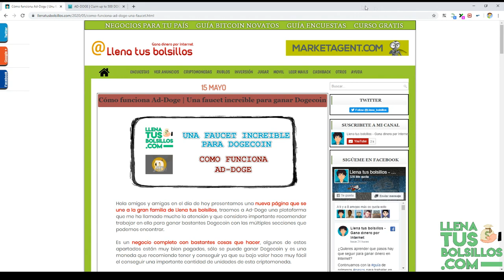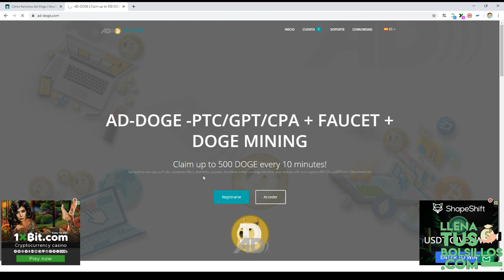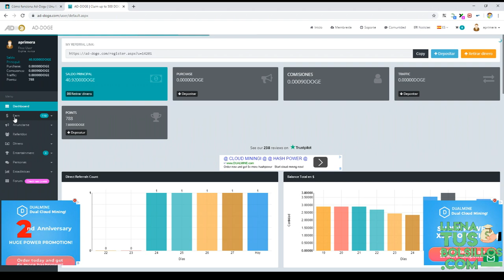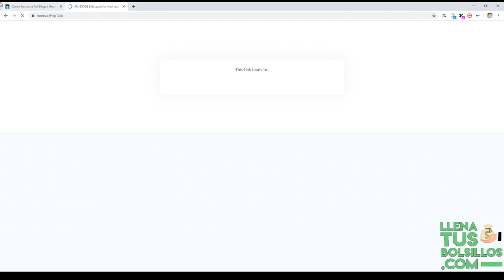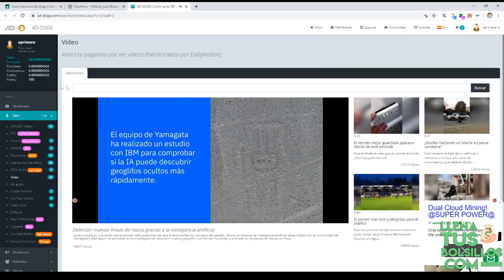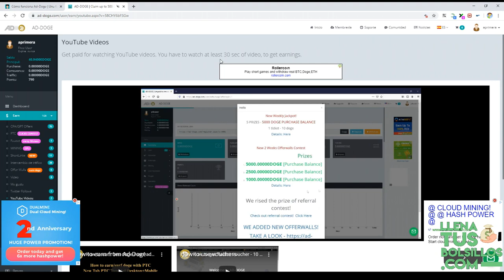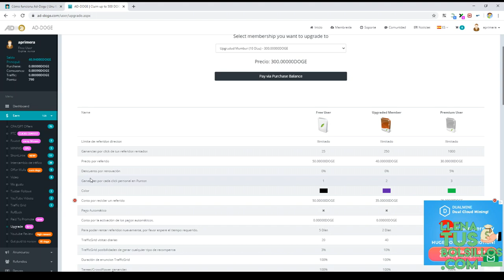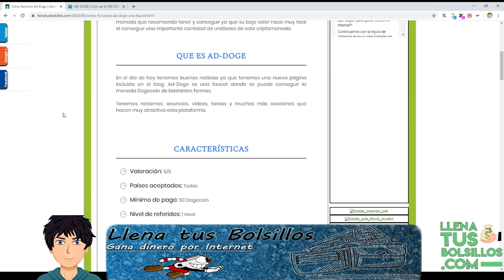Una faucet de Dogecoin con mucho potencial |Cómo funciona Ad-Doge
🔴  NUEVO VÍDEO   🔴

En el vídeo de hoy presentamos una nueva faucet de Dogecoin llamada AdDoge una página con multitud de secciones donde ganar Dogecoin será muy sencillo.

Es una faucet que quiero empezar a recomendar ya que tiene un mínimo de cobro muy bajo y podremos conseguir recibir dinero con facilidad.

● Llenatusbolsillos.com